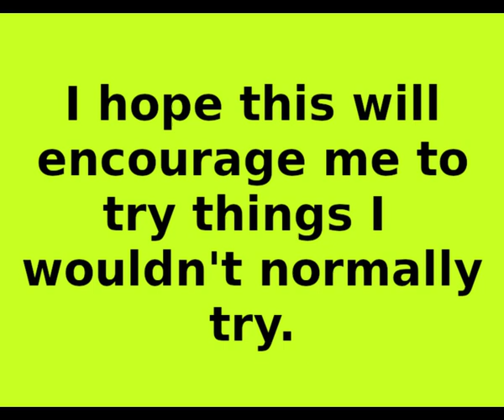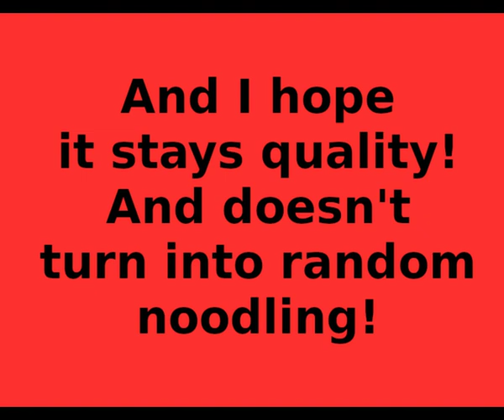Movie Making November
An introduction to my new project: Movie Making November! I am planning to upload a video each day, every day, this month. This is a short introduction to the idea.